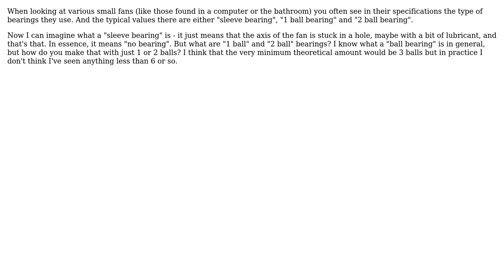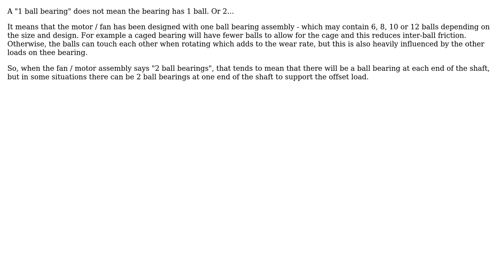Engineering: What are 1 ball and 2 ball bearings?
With thanks & praise to God, and with thanks to the many people who have made this project possible! | Content (except music & images) licensed under CC BY-SA | Music | Images & others | With thanks to user Vilx user Solar Mike and the Stack Exchange Network Trademarks are property of their respective owners. You are responsible for your own actions.